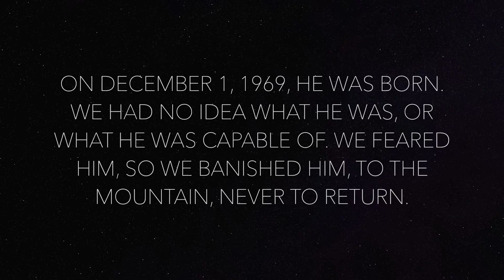Dill the Mountain Goat | Official Trailer 2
music credit for all trailers and Movie: Man Of Steel soundtrack by Hans Zimmer